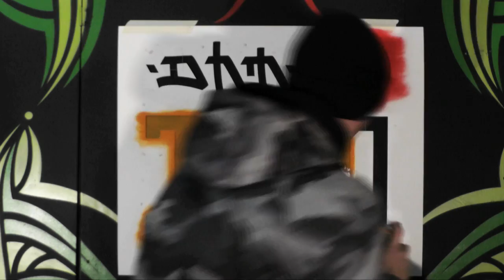Dragon Stencil by DHM in Amsterdam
Stencil made by DHM in the Amsterdam Street Art Gallery in January 2013 just before the opening of the Street Light Festival organized by Highway to Arts & Amsterdam Street Art. Video recorded and edited by Gregory Duris.